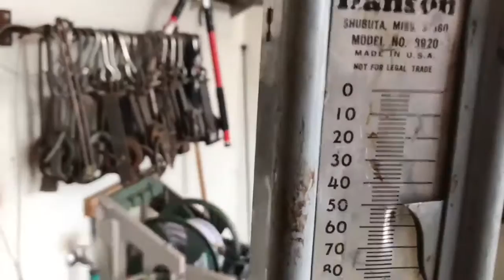Weighing the New World Record Bighorn Sheep